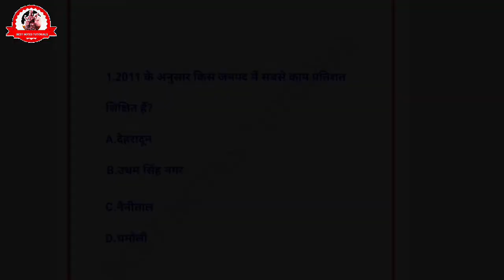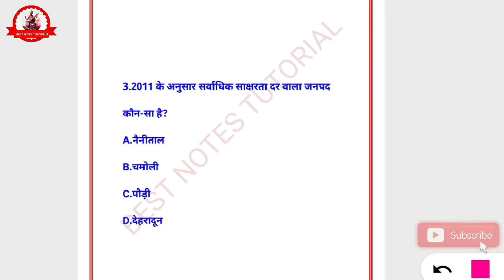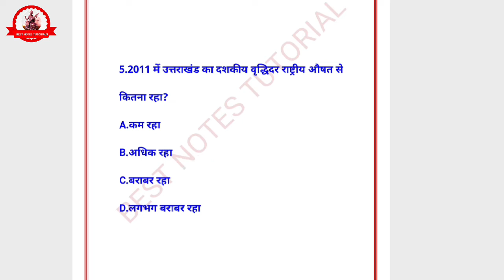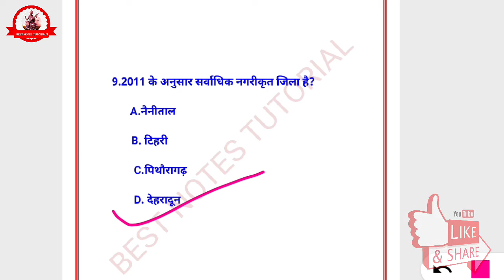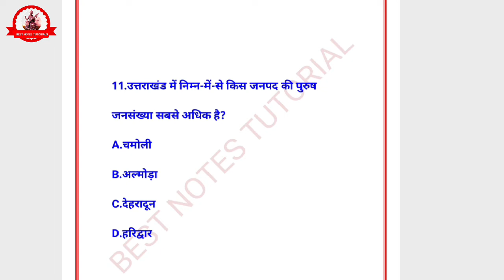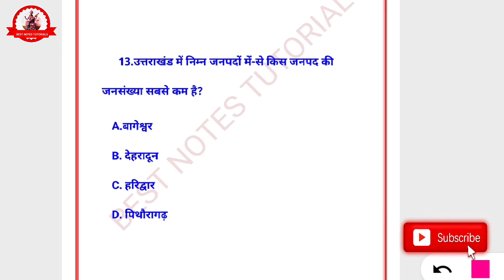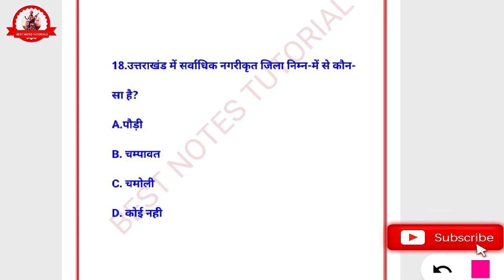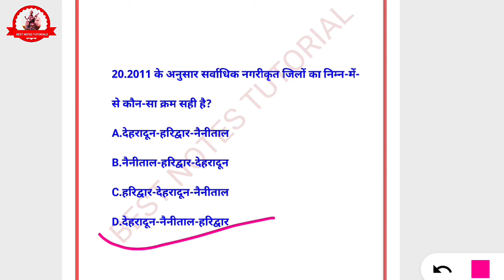20 Important facts ||उत्तराखंड जनगणना 2011//UTTARKHAND CENSUS 2011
उत्तराखंड जनगणना 2011//UTTARKHAND CENSUS 2011// best_notes_tutorials ‎@BEST NOTES TUTORIALS